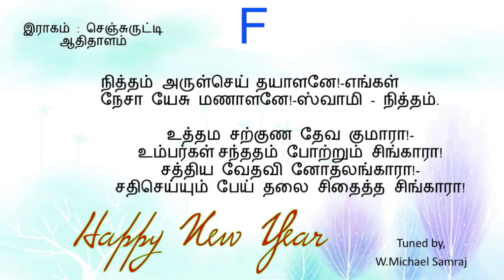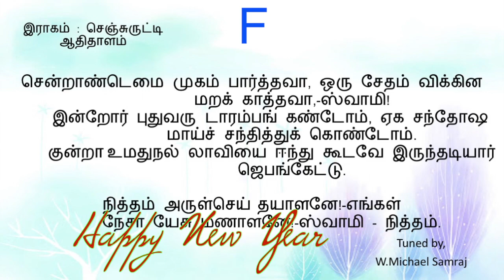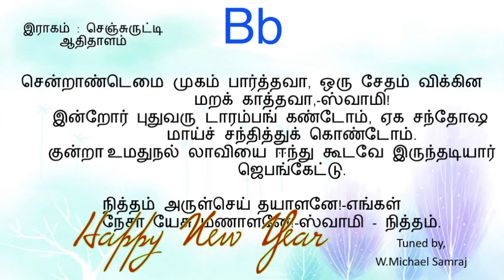நித்தம் அருள்செய்(கீர்த்தனை --305) Nitham Arul Sei /New Year Song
F major 2/4 120 bpm
இராகம்  :  செஞ்சுருட்டி

நண்பர்களே!
W.Michael Samraj

செஞ்சுருட்டி                                          ஆதி தாளம்

பல்லவி

            நித்தம் அருள்செய்  தயாளனே!-எங்கள்
            நேசா யேசு மணாளனே!-ஸ்வாமி - நித்தம்.

அனுபல்லவி

                        உத்தம சற்குண தேவ குமாரா!-
                        உம்பர்கள்[1] சந்ததம் போற்றும் சிங்காரா!
                        சத்திய வேதவி னோதலங்காரா!-
                        சதிசெய்யும் பேய் தலை சிதைத்த சிங்காரா! - நித்தம்

சரணங்கள்

1.         பட்சப் பரம குமாரனே, எங்கள் பாவந்தீரும்
                        மாவீரனே ஸ்வாமி!
            அட்சய[2] சவுந்தர ஆத்துமநாதா, அடியவர் துதிசெய்யும்
                        ஆரணபோதா,
            ரட்சண்யச் சுப சுவி சேடப்பிரஸ்தாபா, ராசகெம்பீர,
                        சங்கீத பொற்பாதா. - நித்தம்

2.         சென்றாண்டெமை முகம் பார்த்தவா, ஒரு சேதம் விக்கின[3]
                        மறக் காத்தவா,-ஸ்வாமி!
            இன்றோர் புதுவரு டாரம்பங் கண்டோம், ஏக சந்தோஷ
                        மாய்ச் சந்தித்துக் கொண்டோம்.
            குன்றா[4] உமதுநல் லாவியை ஈந்து கூடவே இருந்தடியார்
                        ஜெபங்கேட்டு. - நித்தம்

- ஆ.ஜா. பிச்சைமுத்து

[1] தேவதூதர்
[2] அழியாத
[3] இடையூறு
[4] குறையாத